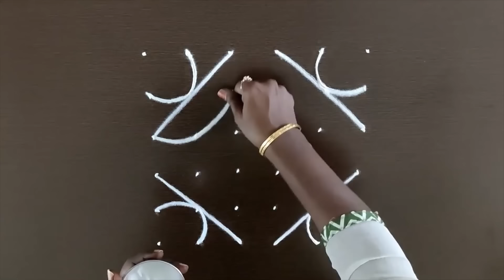நாளைய மாசி மாத வெள்ளிக்கு மங்களகரமான கோலங்கள் | maasi masam friday kolam | வெள்ளிகிழமை கோலம்